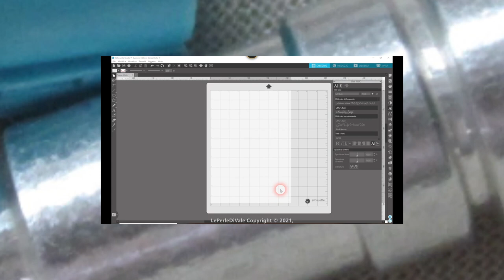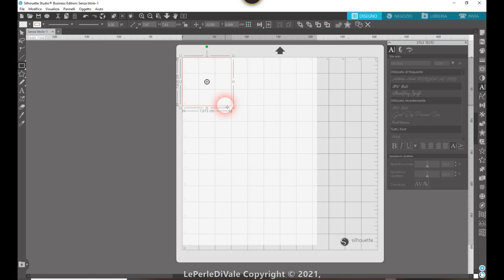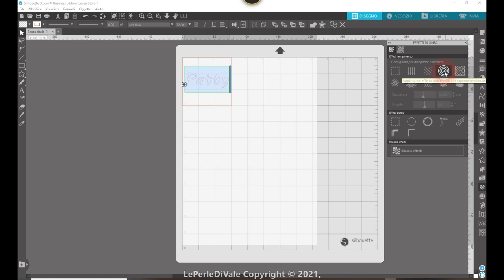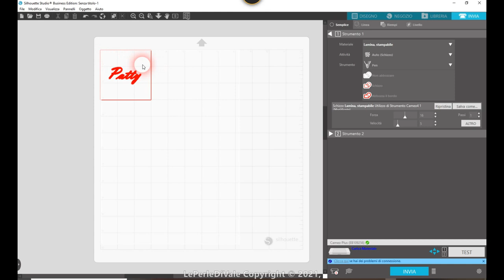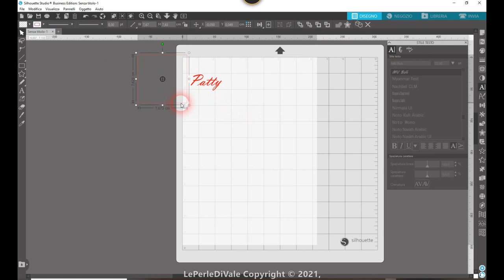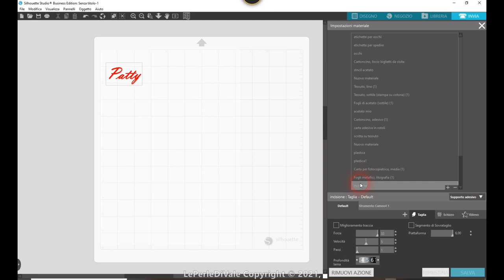Incisione su metallo con silhouette cameo4#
Come usare  la punta per incidere il metallo con cameo4

 Qui trovate la punta per cameo 4 senza adattatori